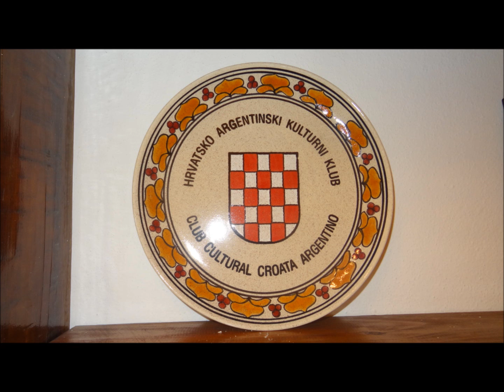Kulturni Klub - Despedida de 2011 01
Kulturni Klub - Despedida de 2011 01 - Hrvatsko Argentinski Kulturni Klub - Club Cultural Croata Argentino - Piano: Gajo Bulat